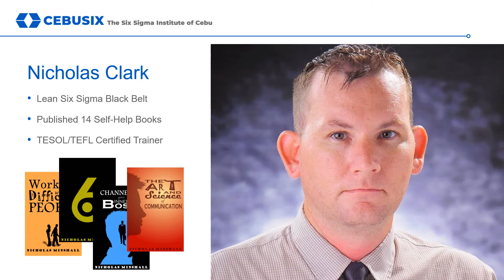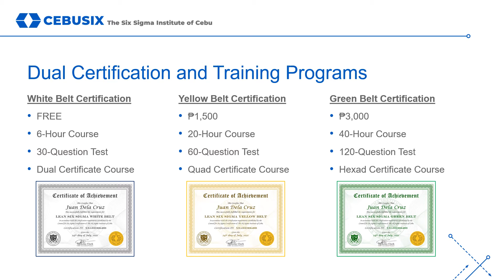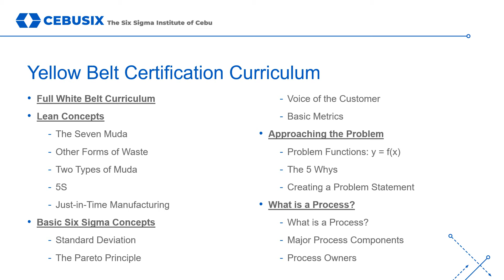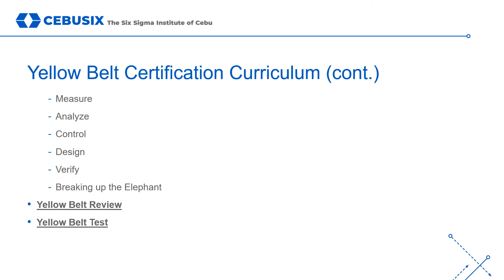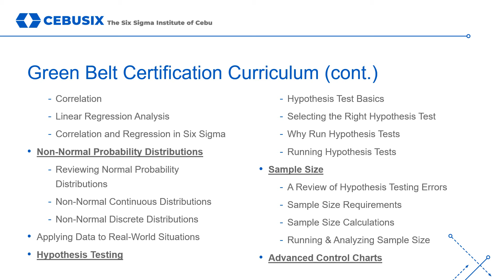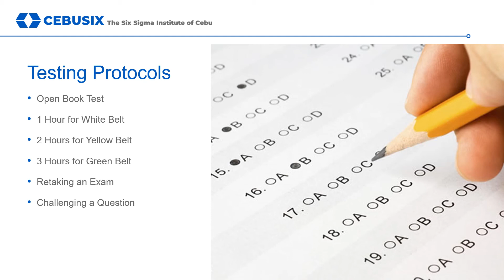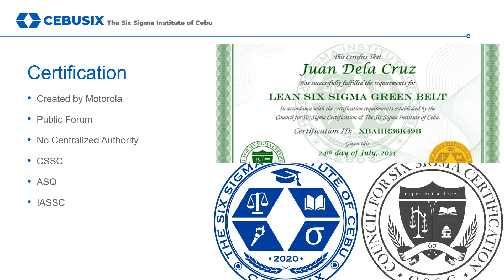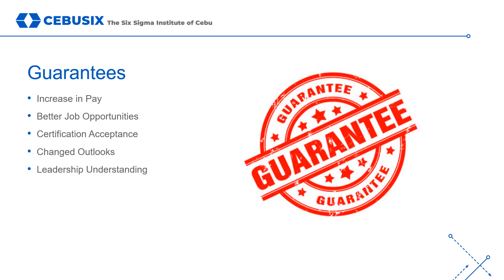An Introduction to CebuSix | Six Sigma (6σ) Training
The Six Sigma Institute of Cebu offers Six Sigma and Lean Six Sigma Training and Certification courses which are accredited by the Council for Six Sigma Certification and conforms to its Body of Knowledge (BOK).

Six Sigma and Lean Six Sigma White Belt (Dual) Certification Course
Six Sigma and Lean Six Sigma Yellow Belt (Dual) Certification Course
Six Sigma and Lean Six Sigma Green Belt (Dual) Certification Course

Welcome to the Six Sigma Institute of Cebu’s – Lean Six Sigma training and certification course. Since its development at Motorola in 1986, Six Sigma has become a global phenomenon. Companies and individuals are using six sigma methodologies to improve operational efficiencies – and to change their outlook on life and the way that they make decisions. Six Sigma certification is a great way to improve your capabilities as a leader. In many organizations, being promoted is an overly politicized task, with so many people moving up in the company – simply because of who they know, and not because of what they know. A Six Sigma certification tells the decision makers that you now possess the skills, that they would still need to teach to your competition if they promoted them instead of you. Six Sigma should become part of your daily decision-making process. The concept of reducing waste, defects, and errors – whether in your professional or personal life – should become a part of you are. This course was created – to provide you with the skills and tools needed to improve – just about any process.